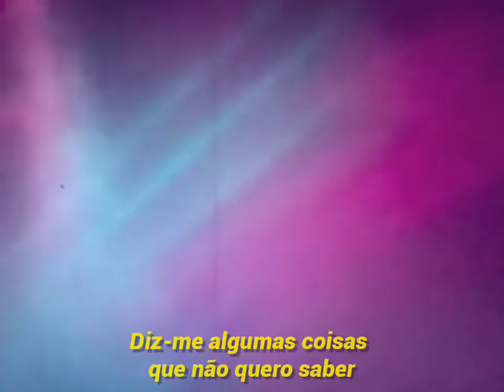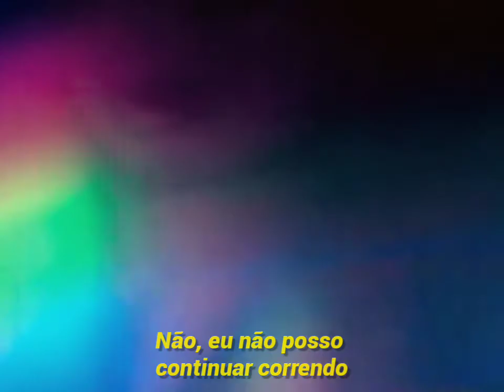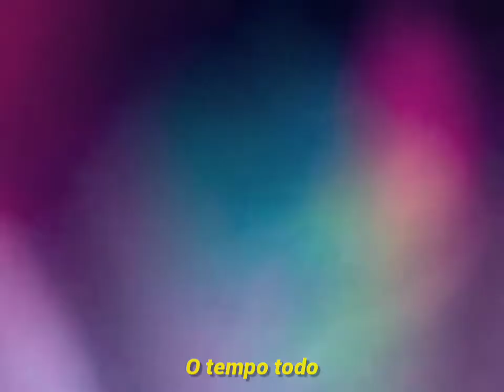Chromatics - Cherry (legendado)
Cherry
Tells me some things I don't want to know
And I can't see
A light at the end for us anymore

But I can't keep crying
All of the time
No, I can't keep crying

Cherry
Can be very sweet when she needs a friend
But it's only
A mask that she wears so she can pretend

And I can't keep running
No, I can't keep running

Cherry
I hate that it's true but you make me blue
I kept waiting
For you to find what I see in you

And I can't keep quiet
No, I can't keep quiet